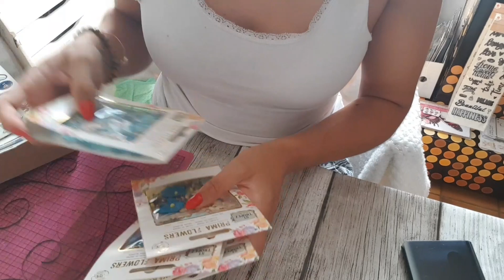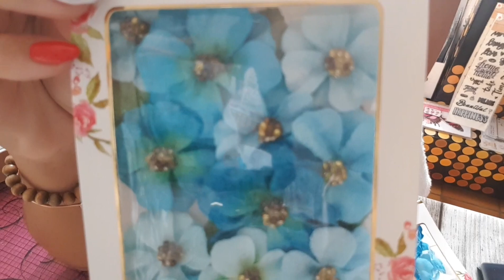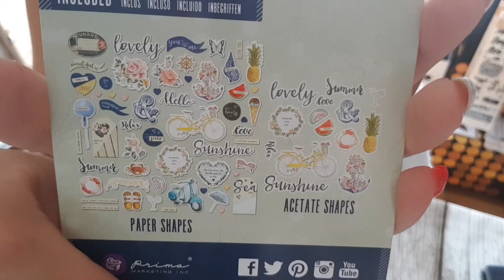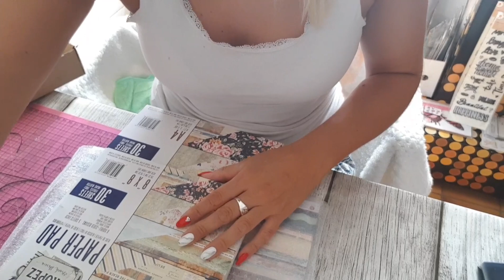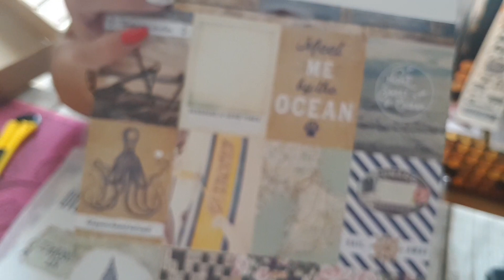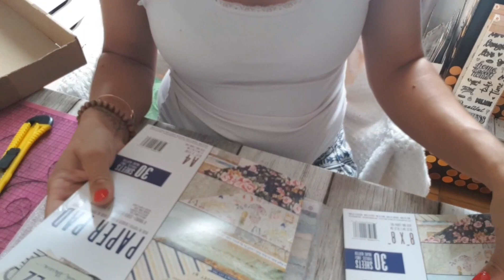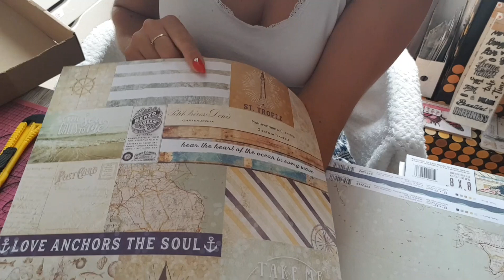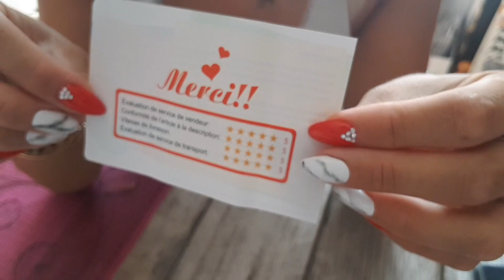Haul la fourmi créative